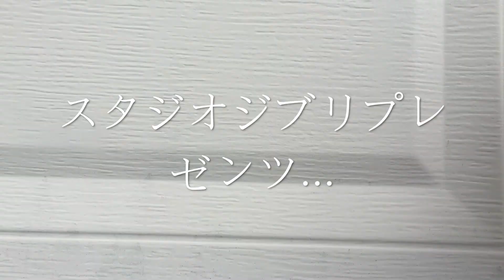Naruto Season 16 Intro Video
The original Naruto Season 16 Intro before the directors cut most of the footage. Please enjoy this rare footage dug up from Studio Ghibli, the creators of the great show Naruto: Shippuden.